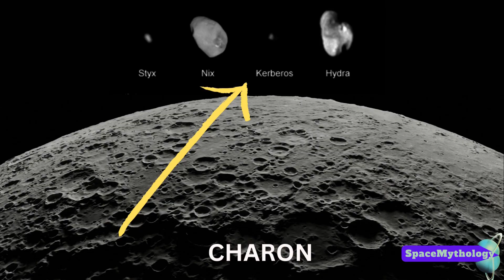WHO IS KERBEROS? 🔥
Did you know that Pluto got it’s name after the God of underworld Hades? According to Greek and Roman mythology, when someone died, they traveled down to the Underworld. Pluto has 5 moons. Who is his moon Kerberos?
KERBEROS is a small natural satellite of Pluto, In greek mythology Kerberos - greek Cerberus, is multi-headed dog that guards the gates of Underworld. An enormous, monstrous canine with three heads and a snake for a tail. His master was the ruler of the dead, and the door he guarded was the gateway to the underworld. Despite his terrifying appearance, stories show him as diligent, watchful, and dutiful.
He did his job as a guard dog more diligently than any other animal in history.
Pluto has 5 moons Kerberos, Styx, Charon, Nix and Hydra. How did they get their names? In the next episode we will learn how pluto’s moon STYX got it’s name.
How did planets of our solar system get their names? How old are the names of our planets? What is the meaning of the planet’s names? What is the origin of the names of our Planets?
Most ancient cultures like – Sumerian, Egyptian, Indian, Akkadian, Babylonian, Chinese, Greek, Roman  - named planets after their Gods and goddesses.
When we started to discover smaller and more distant moons and planets, The tradition of naming them after gods and goddesses was carried on.
The names we now use for most of the celestial bodies are either Greek or Latin (Roman). Mesopotamia – and later Classical Greece – is generally considered the cradle of Western civilization. Greece had a powerful influence on ancient Rome. The Roman names of the Planets were simple translations of the Greek names, which in turn were translations of the Babylonian names, which go back to the Sumerians. So that’s already about 5.500 years back, but the origins may be dating from even further into the past.

team SpaceMythology
space mythology